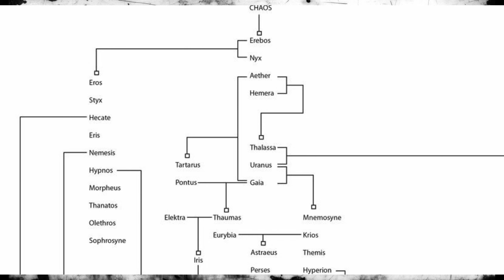Inspirational Lore Bite: River Styx and the Greek Underworld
Dungeon Masters can find inspiration for their games everywhere, Greek Mythology has endless amounts of seed for setting up your multiverse in your Role Playing Game World. The rivers of the Greek Underworld and their stories will inspire you to build terrifying but amazing planes of existence for your players.

0:00 Introduction
0:35 River Styx
1:24 Oaths of the Gods
2:38 Achilles Heel
3:00 Greek Underworld Map
3:24 Acheron the River of Woe
3:45 Cocytus the River of Lamentation
4:01 Phlegethon the River of Fire
4:19 Lethe the River of Forgetfulness
4:40 Styx the River of Hate
5:05 A Simple Multiverse to Begin With
6:04 Thank you!